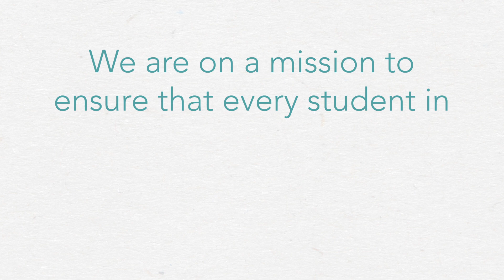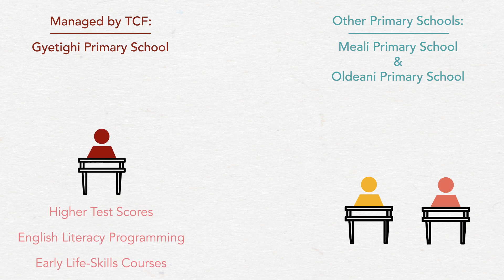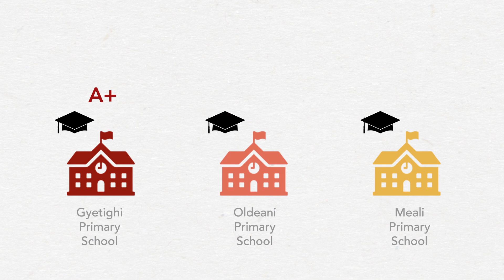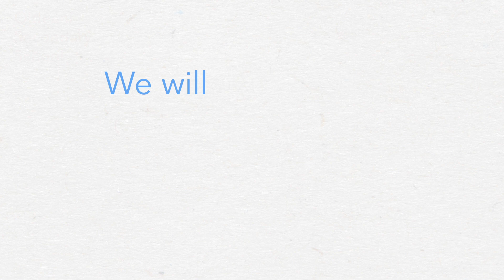TCF's 5 Year Education Investment Plan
The Tanzanian Children’s Fund works to ensure that all children and families in the Karatu region of northern Tanzania lead healthy and productive lives and have the opportunity to become positive agents of change for their country. In order to achieve our goals, TCF provides a loving and permanent home for over 90 marginalized children at the Rift Valley Children’s Village. However, TCF also recognizes that the best way to promote the well-being of all children is to provide access to high-quality education, free healthcare, and microfinance trainings and loans to the entire community. Our innovative, multi-pronged approach to addressing systemic poverty is what has enabled us to have a deep impact and catalyze real and lasting change.

Lifting Lives, Building Futures, Lasting Change